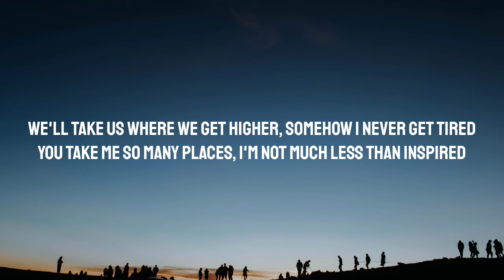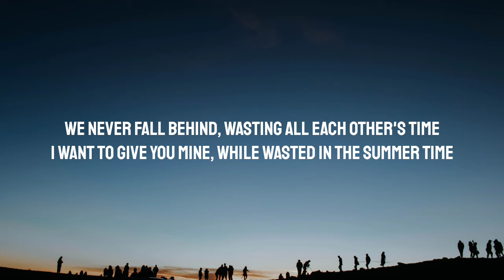Lost Kings - Mountains (Lyrics) Ft. MASN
Lyrics:

[Verse 1]
We'll take us where we get higher
Somehow I never get tired
You take me so many places
I'm not much less than inspired
You take us so many places
You'll take us where we get higher
Somehow I'm falling in place
And then somehow I'm never tired

[Chorus]
We never fall behind
Wasting all each other's time
I want to give you mine
While wasted in the summer time
And it's that look of yours
That turns all of this place to gold
My God, I love this shit
How could it ever get old?

[Verse 2]
We'll go to where we're inspired
And baby if we get tired
We'll just start locking our faces
Until we've wasted the day and
Then we can sleep in the highest
Tree on this mountain we're climbing
We'll take a trip to the past
Some way we're making this last